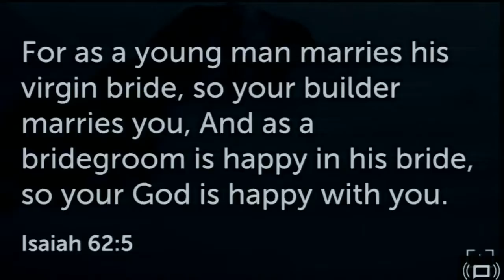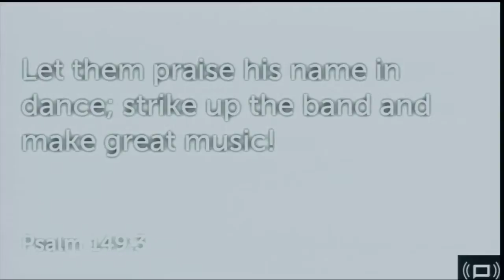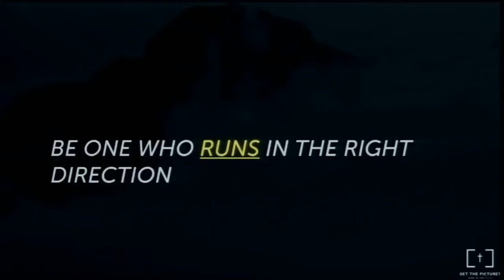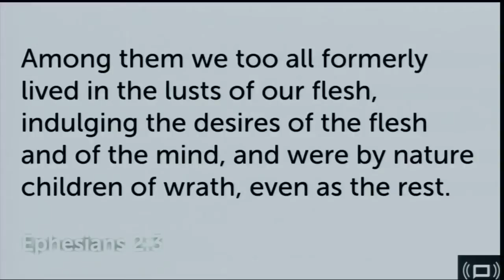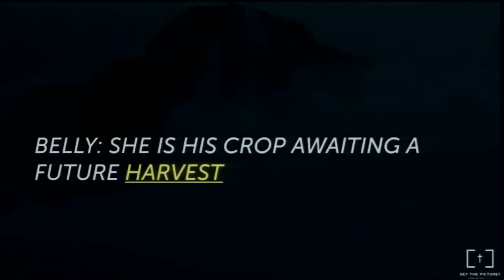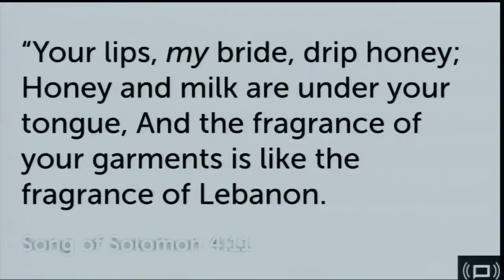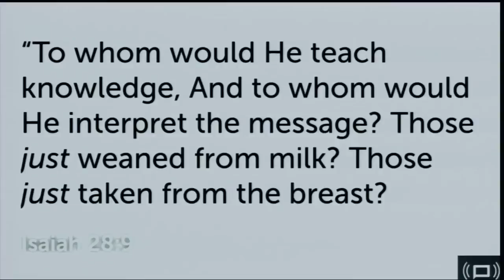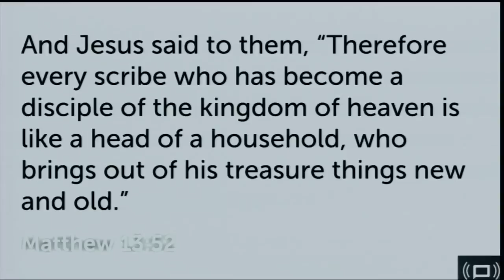01/25/2017 - Get The Picture?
Song Of Solomon 7:1-3.  A chapter by chapter and verse by verse study of Song Of Solomon taught by Pastor Bob Kopeny of Calvary Chapel East Anaheim. for an entire through-the-Bible listing of online studies.